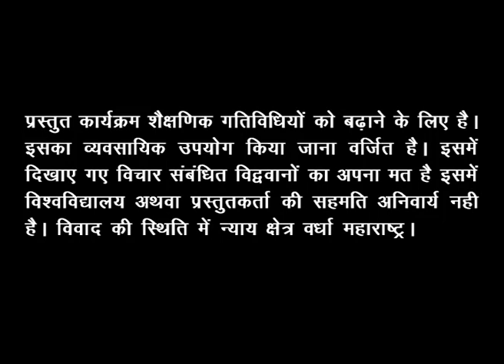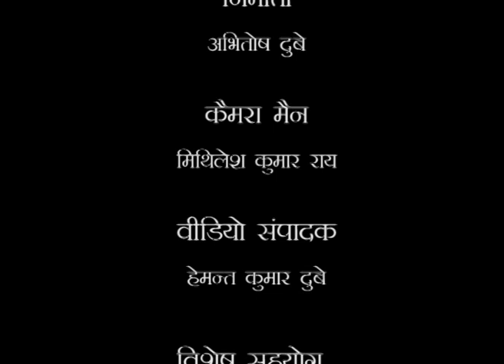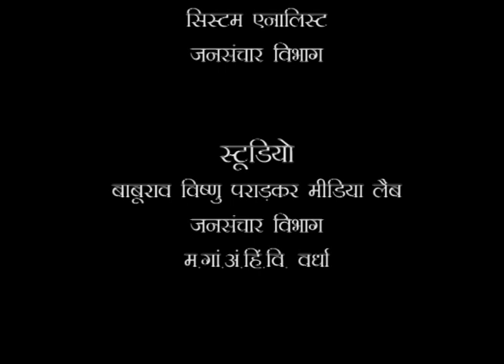गणतन्त्र दिवस - 2017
महात्मा गांधी अंतरराष्ट्रीय हिंदी विश्वविद्यालय